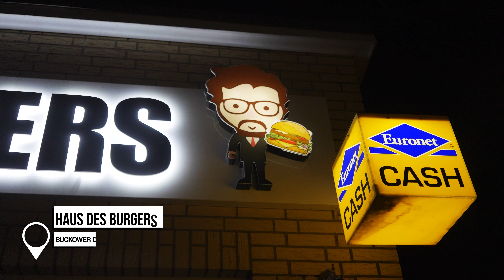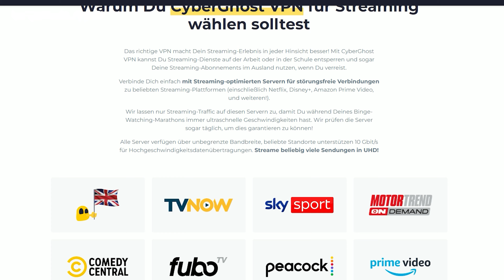HAUS DES BURGERS | Keine Netflix Produktion | bin ich im falschen Film 🤔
heute sind wir bei Haus des Burgers. Der Laden wurde benannt nach der Serie "Haus des Geldes" und die Bürger tragen auch deren Namen.

Gerne könnt ihr mich auch über den Super-Thanks Button supporten und damit wir uns verbessern und neue Projekte ins Leben rufen können.

Location:
Haus des Burgers, Buckower Damm 232, 12349 Berlin

Preise:
Currywurst 3,50 €
Cheesy Burger 6,90 €
Crispy Burger 6,00 €
Garnelen 7,40 €